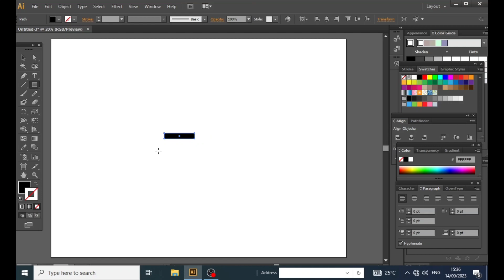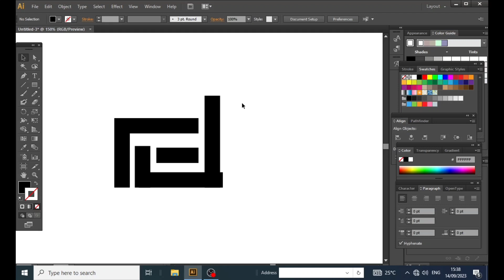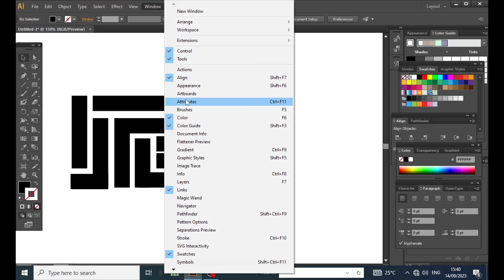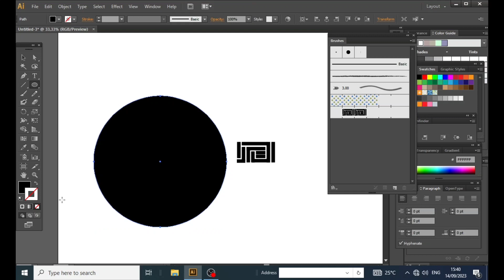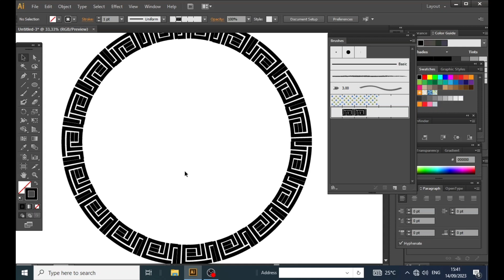element lingkaran China di Adobe illustrator